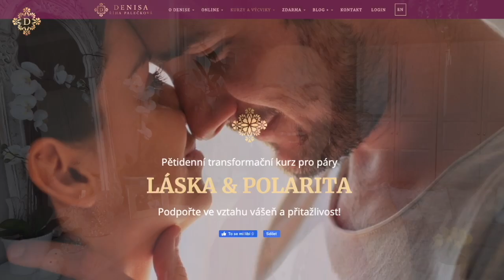DENISA ŘÍHA PALEČKOVÁ - Láska & polarita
💖 Přáli byste si s partnerem opět zažívat, jak to mezi Vámi jiskří?
💖 Cítit, jak se jeden na druhého těšíte?
💖 Chtěli byste, aby Vaše milování bylo šťavnaté a plné vášně?

Právě to je náplní našeho nového, hlubokého a intenzivního pětidenního kurzu určeného partnerským dvojicím 🧲 LÁSKA & POLARITA (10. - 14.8. na Váňově statku)

Podpoříme Vás:
💑 abyste se cítili opět zamilovaní jeden do druhého,
💑 abyste nezávisle na tom, jak jste spolu dlouho, cítili opět tu chemii mezi Vámi.

Přijeďte podpořit Vaší partnerskou intimitu, vášeň i vzájemnou lásku.

👩 Přála by sis - jako ŽENA - aby Tvůj muž byl pevnější, silnější a stabilnější? Abys cítila jeho lásku?
👨 Přál by sis - jako MUŽ - aby Tvoje žena byla víc uvolněná, jemná, živá a sexy?

V kurzu LÁSKA & POLARITA budeme posilovat takzvanou mužskou a ženskou polaritu - tj.mužské a ženské kvality.

POLARITA 🧲 je důležitá proto, abyste nebyli ve vztahu jen kamarádi, kteří si v lepším případě léta rozumí, kteří spoluorganizují domácnost a děti, možná spolu dokonce i podnikají, ale abyste spolu žili také jako muž a žena, aby mezi Vámi byla také intimita a vášeň.

✔️ Můžete se těšit na oddělený kruh pro muže a ženy.
✔️ Skrze masáže poznáte sílu intimního doteku, který vytváří vášeň a jiskru.
✔️ Prožijete takzvané energetické konstelace, které nám umožňují, bychom s Vámi pracovali i individuálně

Kurz je prakticky orientovaný, informace, které dostanete, zároveň zažijete ve svých tělech a tak je snadněji ukotvíte do svého života.

Kurz vedu spolu s dlouholetým kolegou Richardem Vojíkem a budeme ho pořádat pouze jednou za rok!

Přihlaste se spolu s partnerem či partnerkou na kurz 💖 LÁSKA & POLARITA (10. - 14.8. na Váňově statku), který je intenzivním časem pro vyživení, posílení a celkovou transformaci Vašeho vztahu.

Kurz je vhodný pro všechny páry, které chtějí podpořit živost, radost, lásku a vášeň ve vztahu. Je také vhodným doplněním a rozšířením pro absolventy našich Retreatů pro páry.